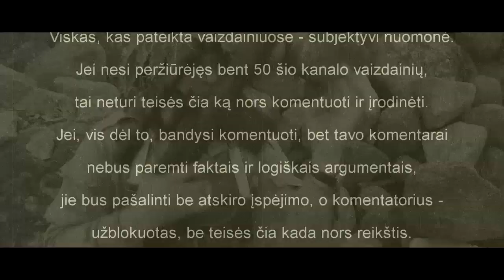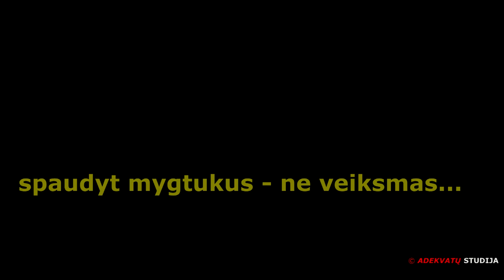Nukritę iš palmės...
SUBJEKTYVŪS PAMĮSLYJIMAI
    DĖMESIO!  SVARBIAUSIAS APRAŠO SAKINYS:

    Kai žiūri, bet - nemato...
    Kai klauso(si), bet negirdi...
    Čia ne patyčios. Čia - faktai!